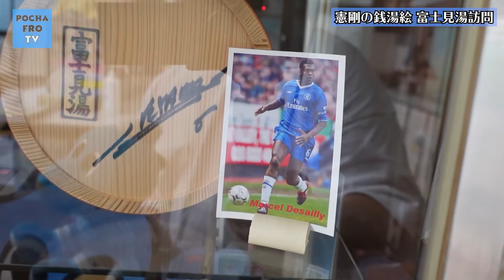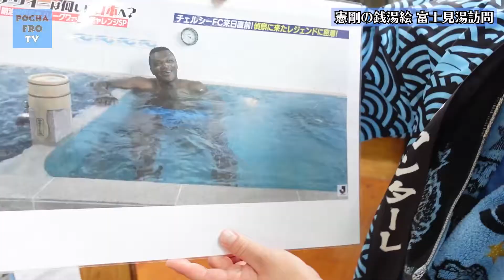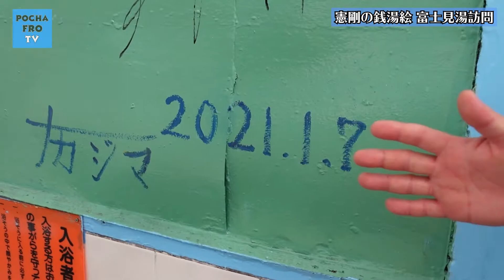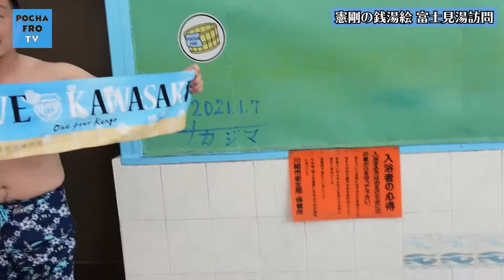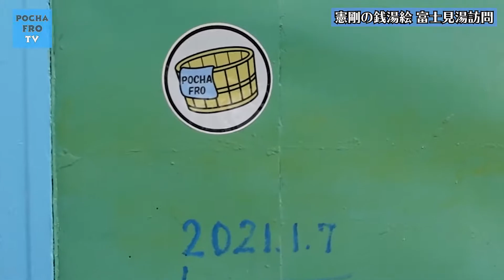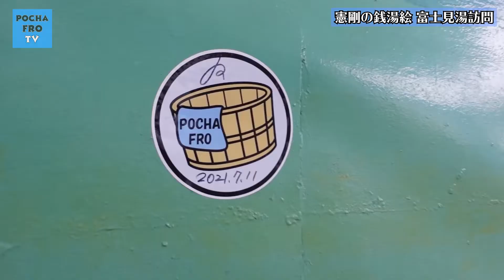【憲剛の銭湯絵！】富士見湯（川崎駅）を直撃！！【川崎フロンターレ｜ポチャフロTV】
すえひろ湯に続いて、憲剛の銭湯絵が描かれている富士見湯さんを訪問してきました。銭湯絵はもちろんのこと、それ以外にもフロンターレ愛が随所に溢れている銭湯です。特大ポチャフロステッカーの運命やいかに！？

【目次】
00:00 今回のポチャフロTVあらすじ
00:16 前回のすえひろ湯振り返り
01:01 りゅうちゃんが番台に？
01:57 デサイーが銭湯に入った時の模様
02:18 憲剛ユニのロッカー
03:02 憲剛の銭湯絵その①
03:31 なぜそこにポチャフロステッカー
04:18 りゅうちゃんが入浴
05:08 赤富士の秘密
06:10 フロンターレブルーの湯でシャーレ上げ
06:22 でんき風呂
07:07 気泡風呂
07:42 巨大ステッカーを貼る
09:20 サインは？
10:36 ステッカー配布のお願い
11:17 富士見湯紹介

※動画内の音源は下記より使用させていただいております。

◆前回動画
ガチフロサポご主人「すえひろ湯(川崎大師)」の銭湯を直撃！！